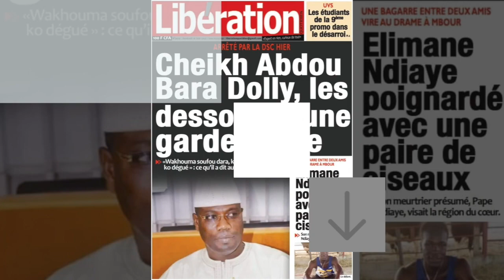Cheikh Abdou Bara Dolly, les dessous d'une garde á vue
Khawouma Soufou dara, kou nekk akk ninga koy degué : Ce qu'il a dit aux enqueteurs